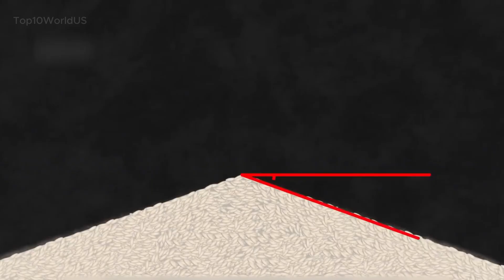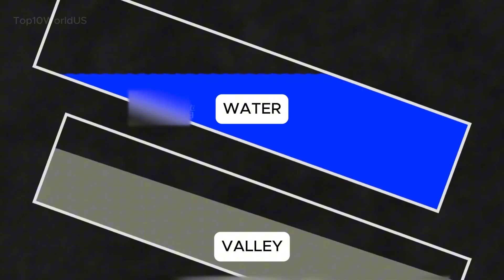Top 10 Most Difficult Transport Jobs in the World | Transporting a 500-ton submarine on the road?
Welcome to our top 10 countdown of the most impossible logistical challenges in history. In this top 10 list, we explore the extreme dangers of moving massive objects, from a 500-ton submarine navigating narrow city streets to a 300-ton gas tank that tipped over in Spain. We reveal why shipping grain is a ticking time bomb and how a single truck moves a $10 billion telescope at 5,000 meters altitude. This top 10 compilation showcases the incredible engineering required to move fragile glass, 30 million angry bees, and the world's largest mining truck. Watch now to discover which engineering feat takes the number one spot in our top 10 ranking of the world's most difficult transport jobs. This is the ultimate top 10 for engineering enthusiasts.